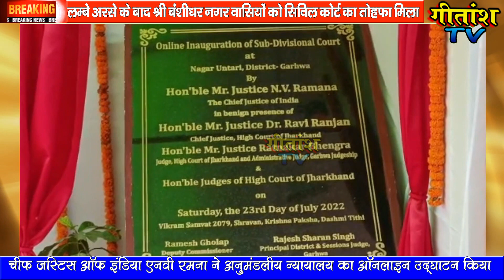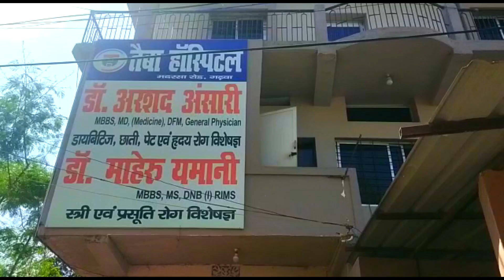चीफ जस्टिस ऑफ इंडिया एनवी रमना ने श्री बंशीधर नगर अनुमंडलीय न्यायालय का ऑनलाइन उद्घाटन किया- nagar